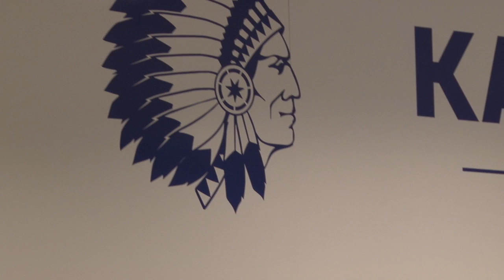Persconferentie na KAA Gent - Sint-Truidense VV (16/08/2015)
Persconferentie met Yannick Ferrera (Sint-Truidense VV) en Hein Vanhaezebrouck (KAA Gent)